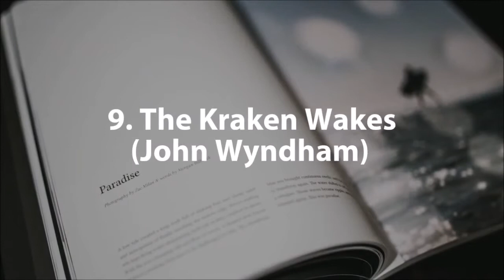Top 10 Water Based Sci Fi Books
1. Sphere (Michael Crichton)
2. Twenty Thousand Leagues Under the Sea (Jules Verne)
3. The Scar (China Mieville)
4. Startide Rising (David Brin)
5. The Swarm (Frank Schatzing)
6. Camouflage (Joe Haldeman)
7. Starfish (Peter Watts)
8. The Dragon In the Sea (Frank Herbert)
9. The Kraken Wakes (John Wyndham)
10. Reefsong (Carol Severance)